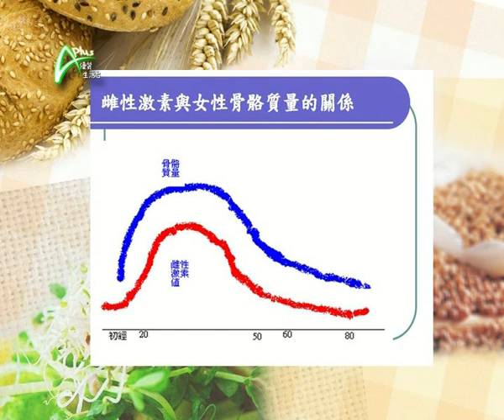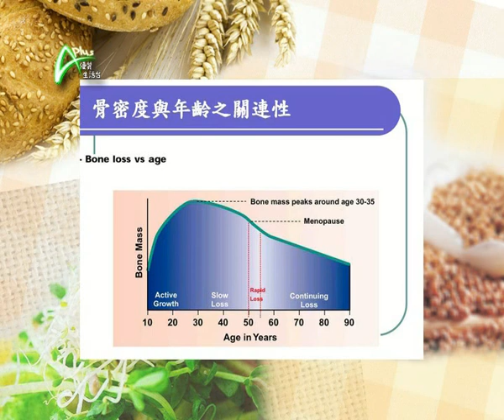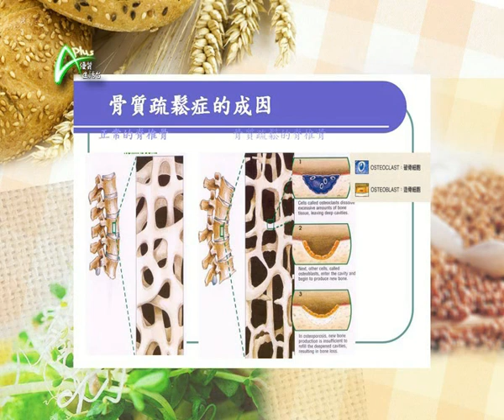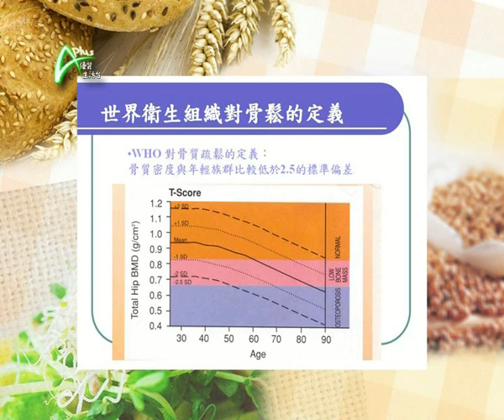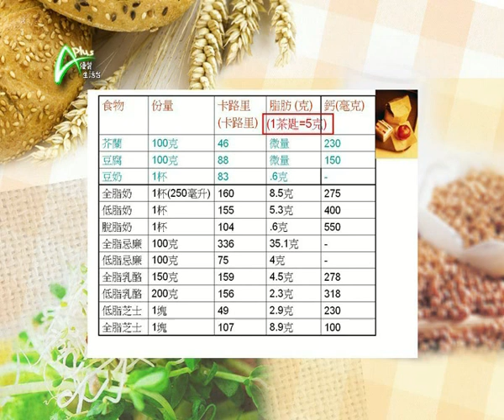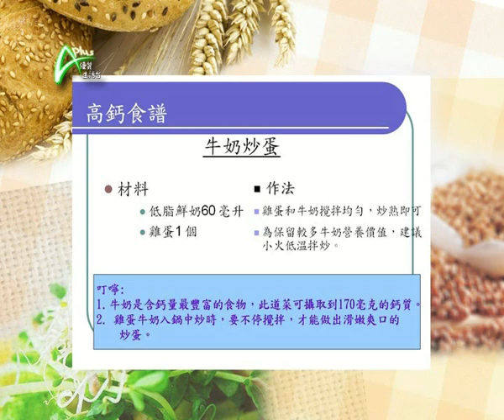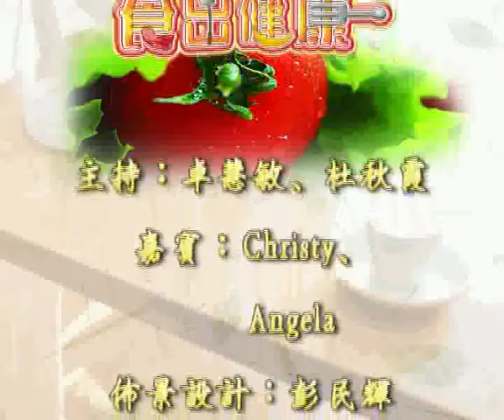更年期易患骨質疏鬆,想早日預防,飲食方想要俾多D關注! APLUS 20110221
如果壯年和晚年要定一個分界線，就個可能就是更年期；更年期並不可怕，可怕的是身體變化，其中骨質疏鬆就更不容忽視；關注這方面的你，今集不能錯過。